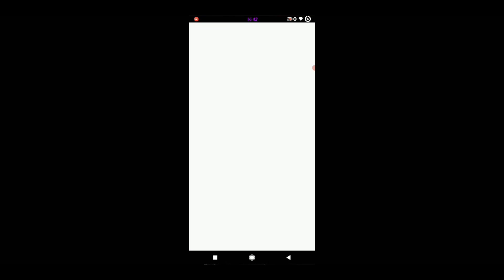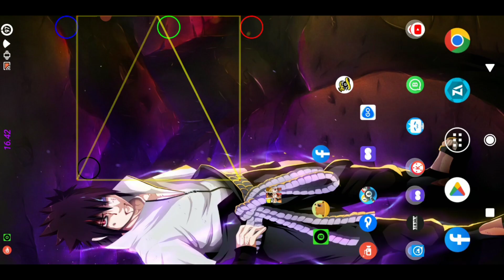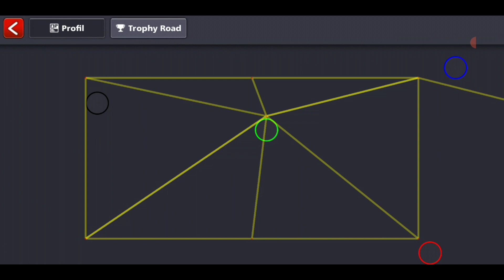Pemula Wajib Coba | Aim Tool Pro Cocok Untuk Event WS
Di video kali ini adalah gameplay event Winstreak menggunakan Aim Tool anti ban, ini sangat cocok untuk pemula ya ges. yang sudah merasa GG / Pro bisa abaikan saja, jika kesulitan download silahkan cek video tutorial cara download nya sudah tertera di kolom komentar

Yang mau topup kebutuhan 8 Ball Pool silahkan cuswus hubungi kontak di bawah ya pren 😁 salam hp miring 🎱

Jika ingin Topup kebutuhan 8 Ball Pool bisa langsung Chat admin dengan nomor di atas. Terimakasih